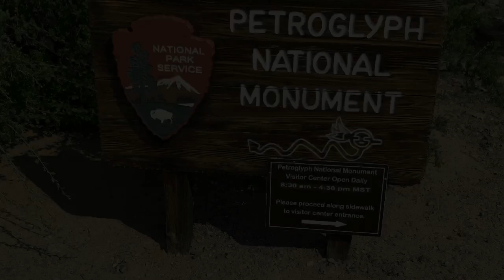Tales From Frank And Rebecca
HIKING IN THE  PETROGLYPH NATIONAL MONUMENT PARK
In theaters soon